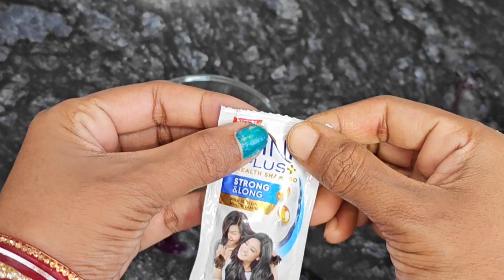नहाने से सिर्फ 5 मिनट पहले लगा लो बाल इतने लम्बे होंगे कि बस कटवाते रह जाओगेबाल बढ़ाने के आसान उपाय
बस 15 मिनट लगाया 15 दिन में बाल जमीन तक आ गए//hair growth//बाल तेज़ी से लम्बे होंगे झड़ना बंद होगा

कसम से सिर्फ 15 दिन लगा लो बाल इतने लम्बे होंगे कि लोग पूछेंगे आपने क्या लगाया Fast Hair Growth

बस 20बस 20 मिनट लगाया 20 दिन में बाल जमीन तक आ गए बालों का बढ़ता देखकर डॉक्टर भी हैरान है /सिर्फ 20 दिन में /Fast Hair Growth pack,20 day hair growth
हर चीज भूल जाओगे बस इस पानी को नहाने के बाद लगा लो बाल इतने जल्दी लंबे होंगे कि कटवाते थक जाओगे

बाल कटवाते कटवाते थक जाओगे सिर्फ पानी में इस दवाई को मिला कर 2घंटा लगा लो Super Fast Hair Growth
सिर्फ इस दवाई को लगा लो बाल 10 गुना तेजी से लम्बे होंगे super

बालों को 10 गुना तेजी से लंबा करना है तो सबकुछ छोड़ कर इसे लगाना शुरू कर दो Super Fast Hair Growth

अगर बालों को सच में लम्बा करना है तो प्याज में सिर्फ एक चीज मिलाकर लगा लो बाल भयंकर लंबे होंगे
गारंटी लेती हूं सिर्फ 4 दिन सोने से पहले लगा लो बाल अगर जमीन तक ना आ जाए तो कहना Fast Hair Growth

एक बार इसे लगाकर देखो बालों की लम्बाई बढ़ता देखकर कहोगे आपने पहले क्यों नहीं बताया Fast Hair Growth
कसम से सिर्फ तीन दिन तेल में मिलाकर लगा लो बाल भयंकर लंबे होंगे बस कटवाते रहोगे Fast Hair Growth
सरसों तेल में सिर्फ एक चीज मिलाकर सोने से पहले लगा लेना भयंकर लंबे होंगे बाल Super Fast Hair Growth

नहाने से सिर्फ आधा घंटा पहले एलोवेरा में मिला कर लगा लो बाल इतने तेजी से बढ़ेंगे कि कटवाते 2थक जाओगे

प्याज में सिर्फ एक चीज मिलाकर लगा लो बाल अगर जमीन तक ना आ जाए तो कहना Super Fast Hair Growth

कमर के नीचे लंबी चोटी के लिए बालों में लगाए बस यह एक चीज दोगुनी तेजी से बढ़ेंगे बालaOnion Hair Growth

सरसों तेल में सिर्फ एक चीज मिला लो कसम से बाल इतने तेजी से बढ़ेंगे कि संभाल नहीं पाओगे hair growth

कसम से सिर्फ 4 दिन बालों में लगा लो बाल अगर जमीन तक ना आ जाए तो कहना fast hair growth
एलोवेरा में सिर्फ एक चीज मिलाके लगा लो बाल जमीन तक ना आ जाए तो कहना Super Fast Hair Growth

चायपत्ती में सिर्फ एक चीज मिला कर लगा लो बाल इतने तेजी से लम्बे होंगे कि कटवाते कटवाते थक जाओगे

प्याज में मिला कर लगा लो 4 दिन बाल जमीन तक ना आ जाए तो कहना//super Fast Hair Growth Oil
सिर्फ 3दिन शैंपू में मिला कर लगाया मेरे बाल इतने लम्बे घने हो गए SuperFastHairgrowth//Long Hair
सोने से पहले सिर्फ 4 दिन तेल में मिला कर लगा लो बाल जमीन तक ना आ जाए तो कहना Super Fast Long Hair

नारियल के तेल में अगर आपने दो चीज मिला कर लगा लिया तो बालों को लंबा होने से कोई नहीं रोक सकता

पानी में सिर्फ 3 चीज मिला के लगा लो बाल जमीन तक में से कोई नहीं रोक सकता Super Fast Long Hair

गारंटी लेती हूं सिर्फ 7दिन शैंपू में मिला के लगा लो बाल 10-15 इंच बढ़ेंगे//Super Fast Long Hair

कसम से चाय में सिर्फ एक बार मिला कर लगा लो बाल जमीन तक ना आ जाए तो कहना//Super Fast Long Hair
चाय में मिलाकर लगा लो 14दिनों में बाल जमीन तक ना आ जाए तो कहना//FastestHairGrowth//fast hair growth oil Long hair

डॉक्टर भी हैरान है क्योंकि सिर्फ एक रात इसे लगाने के बाद बाल जमीन तक सटने लगे
3 दिन में बाल जमीन तक न आ जाए तो कहना बस नहाने से 20 मिनट पहले लगा लो//fast hair growth//long hair

बाल लंबे नहीं हो रहे हैं तोएक दिन इस आयुर्वेदिक दवाई को लगा लो बाल जमीन तक न आ जाए तो कहना
सोने से पहले ये करलो बालों की लम्बाई बढ़ता देख पूछेंगे कि आपने क्या लगाया/FastestHairGrowth/longhair

सिर्फ पानी से 2 हफ्तों में अगर बाल जमीन तक ना हो जाए तो कहना//FastestHairGrowth
3 दिन इस आयुर्वेदिक दवाई को लगा लो बाल जमीन तक न आ जाए तो कहना//fastest hair growth//best oil

इस दवाई से हो जायेंगे बाल घुटनों तक लंबे बस रात भर लगा लो, बुढ़ापे तक नहीं झड़ेंगे बाल
इस दवाई से हो जायेंगे बाल घुटनों तक लंबे बस 30 मिनट के लिए लगा लो, बुढ़ापे तक बाल नहीं झड़ेंगे

100% गारंटी है 3 दिन में भयंकर लंबे घने बाल हो जाएंगे इतने बढ़ेंगे की कटवाने पड़ेंगे /Long hair growth

सोने से पहले ये कर लो बालों की लम्बाई देखकर लोग पूछेंगे कि आपने क्या लगाया/FastHairGrowth/long hair

मानसून शुरू होने से पहले इस पानी को लगा लो बालों की लंबाई 10गुना तेजी से बढ़ेगी / fastest hair growth

हफ्ते में एक बार रात को सोते समय यह काम करके सो जाओ रातों रात बाल बढ़ाने का सिक्रेट Long Hair